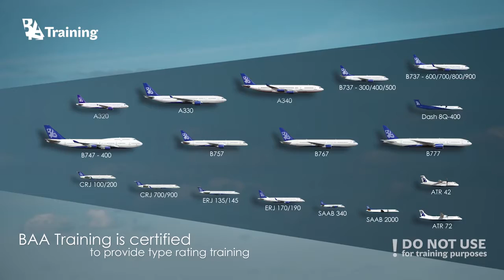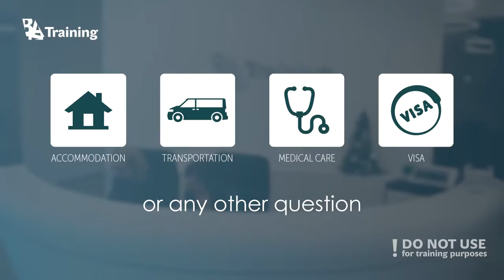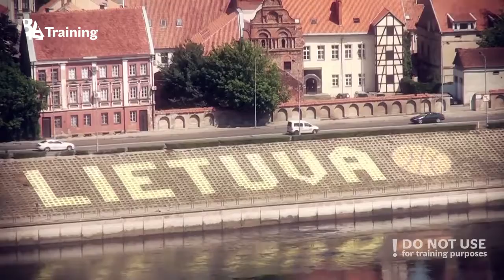BAA Training welcome video - Best New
Dear viewers, this week we invite you to put yourself into the BAA Training student's seat. Explore what means to be a student of BAA Training and start the most exciting part of your life! Enjoy!